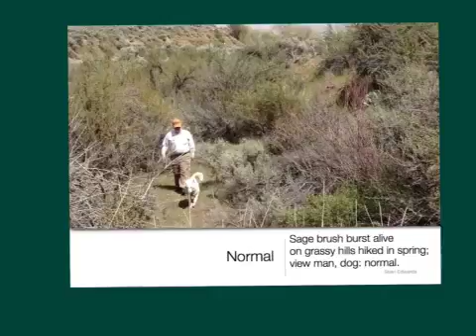The Sweetest Gift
Thank you, Hannah, for remembering our friend and sharing this with us.